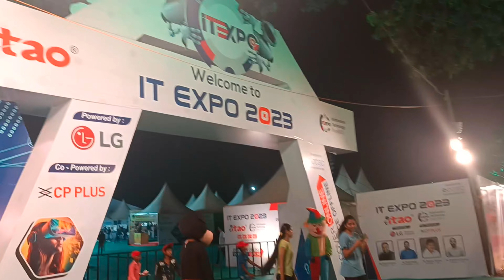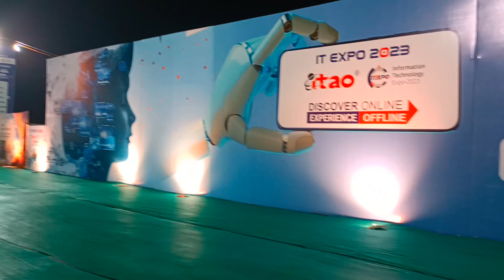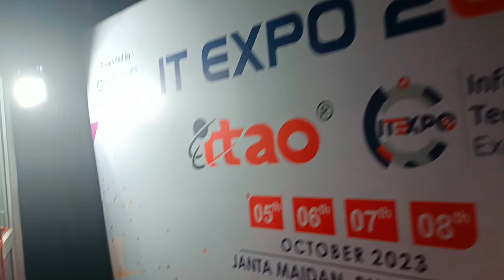IT EXPO 2023 // FULL VIDEOS // BHUBANESWAR IT EXPO MELA 2023// 05 OCTOBER TO 08 OCTOBER